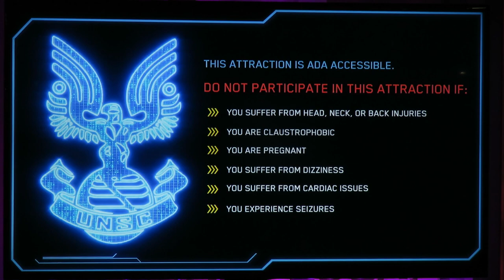Halo: Outpost Discovery - Introduction Video: Covenant Escape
Halo: Outpost Discovery is a meta interactive experience developed by 343 Industries, designed to allow Halo fans to experience the Halo universe in a number of unique ways, including a museum, theatres, VR, gameplay and more. The experience is currently set to tour several locations in North America through the summer of 2019.

The introduction video for Pelican Training has Maj. Narain and AI Gabriela describe how the experience will go and the safety precautions the event takes.